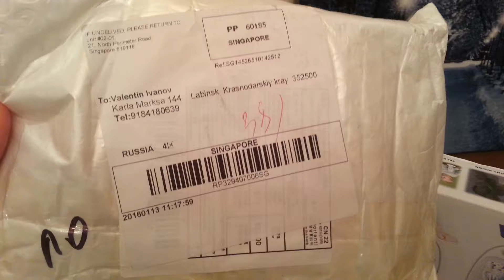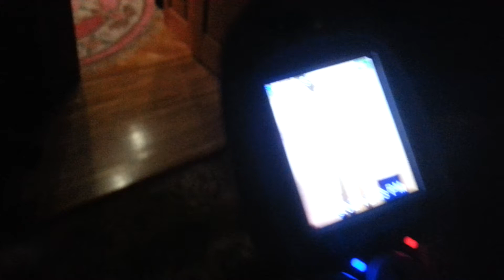Video Baby Monitor Night Vision VB601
VB601 2.4 GHz Digital Video Baby Monitor Night Vision  -  EU PLUG  WHITE from GearBest
Отличная видео няня по низкой цене. Цветной монитор, мощный передатчик, ловит через три железобетонные стены.
Ночная съемка также присутствует, чувствительный микрофон. Вилка для европейских розеток, переходники не понадобятся.
Excellent quality, EU plug, fast connection speeds between the parent monitor and baby monitor, night vision, powerful transmitter.